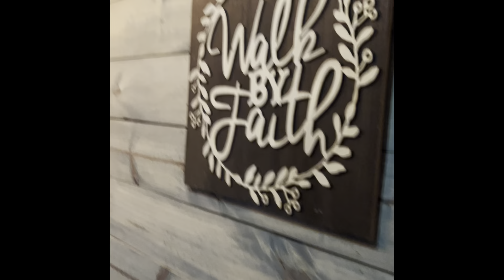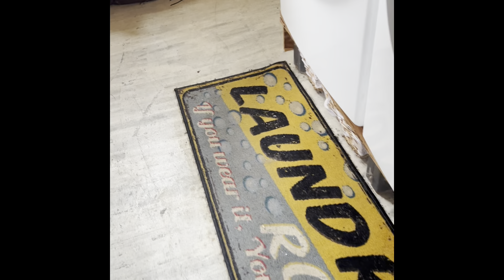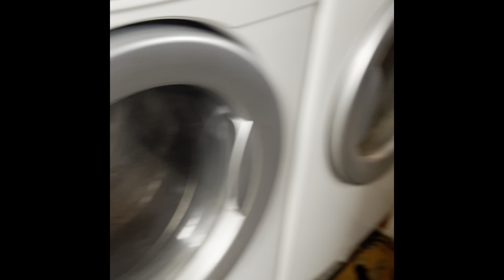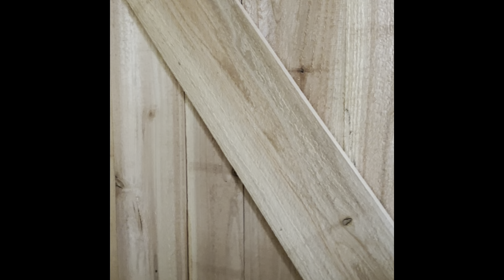When Hubby decides to clean house, this happens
Amazon Wishlist:

Home Address:  Available upon Request through email